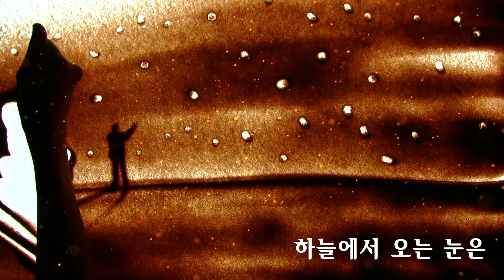방정환 인성교육-샌드아트 "소파 방정환의 꿈2" - 눈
방정환 선생의 동시에 박용진 소장이 곡을 입힌 샌드아트 작품